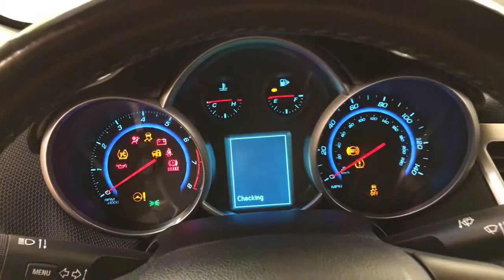2015 | Chevrolet Cruze LT | MEDIA SCREEN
Car Vision is pleased to be currently offering this 2015 Chevrolet Cruze LT MEDIA SCREEN with 55,837mi.
Drive home in your new pre-owned vehicle with the knowledge you're fully backed by the CARFAX Buyback Guarantee. A test drive can only tell you so much. Get all the info when you purchase a vehicle like this with a CARFAX one-owner report.

The 2015 Chevrolet offers compelling fuel-efficiency along with great value. You will no longer feel the need to repeatedly fill up this Chevrolet Cruze LT MEDIA SCREEN's gas tank, in part because of it's superb EPA rating. The incredibly low mileage and painstaking upkeep on this Chevrolet Cruze makes it a once-in-a-lifetime deal that won't last long!

Intricately stitched leather and ergonomic design seats are among the details in which test drivers say that Chevrolet Cruze is in a league of its own This gently driven vehicle has been well-kept and still has the showroom shine.

More information about the 2015 Chevrolet Cruze:

The 2015 Chevrolet Cruze is one of the most refined and sophisticated compact sedans on the market, offering a choice of powertrains, excellent ride comfort and top-tier safety features and amenities. The Cruze is built on a global platform and its safety performance has been tested and proven with top results in many of the world's crash-test programs -- including here in the U.S. It also offers more active safety options than is typical in this class. For those who want to keep compact but use the back seat occasionally, the Cruze is particularly roomy, with a quiet, comfortable ride and some excellent connectivity with the Chevrolet MyLink. Separately, the Cruze Clean Turbo Diesel is one of the most fuel-efficient non-hybrid cars on the market with its 46-mpg highway rating.

This model sets itself apart with affordable pricing, Roomy interior, smooth ride, great fuel economy in ECO and Turbo Diesel variants, and excellent safety and occupant protection